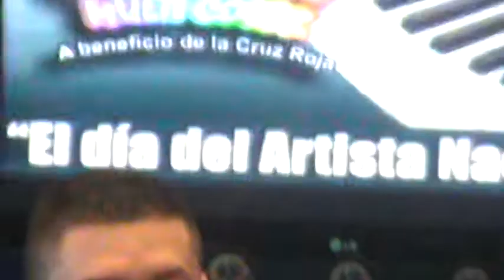Bingo Multicolor Dia del artista nacional entrevistas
El mejor lugar para hacer su evento es Grammy's  Karaoke reserva cualquier día de la semana  tenemos dos ambientes para hacer tu evento llama ya 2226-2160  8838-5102. Ingresa a nuestra página en Facebook gramis siglo 21 o en zitro tu karaoke infórmate de nuestros eventos reserva también en .
Todos los sábados te traemos programa Radial Zitro Tu Karaoke para que tu voz se escuche en el mundo.
Jueves tu bella voz será grabada por la magia de nuestro Dj tEtO de 8 de la noche hasta las 12.
Recuerda nuestros Mini Show todas las semanas te traemos un cantante para que disfrutes mas de nuestro servicios.
Recuerda Sexy Feest cada 15 días todos los martes.
Miércoles presentación de artistas nacionales entrada mil Colones.
Jueves 30 de agosto 107.1 FM te presenta a Julio Sánchez Homenaje a Arjona.
Domingo 2 de setiembre primera semifinal Cantando por un Millón.
Jueves 27 de Setiembre concierto de la  Orquesta la Solución.